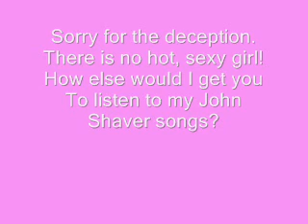Hot, Sexy Girl meets John Shaver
John Shaverness